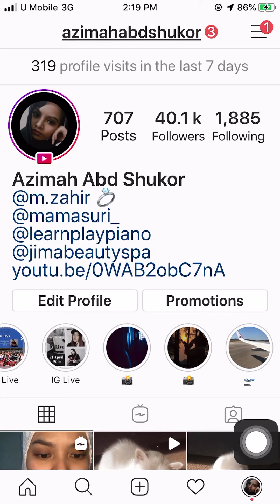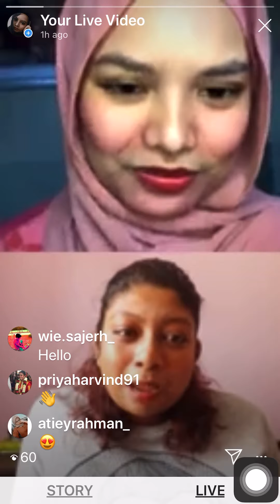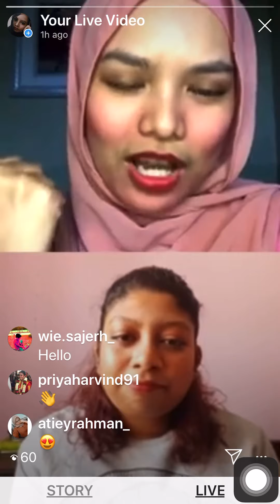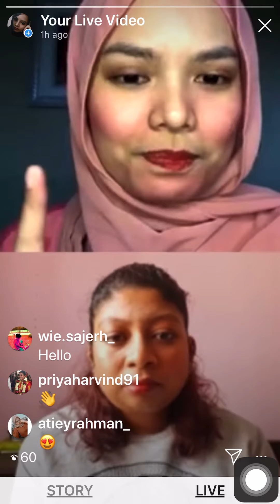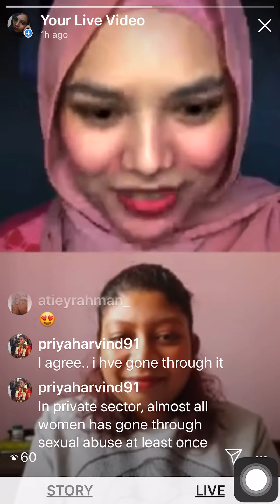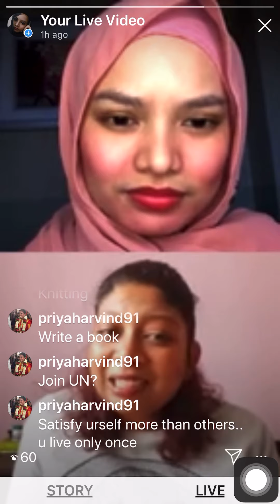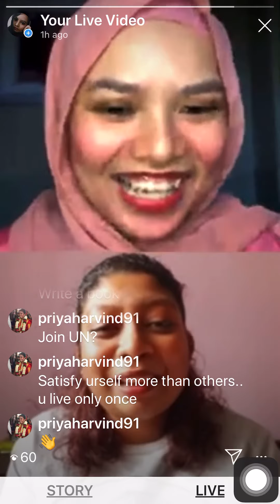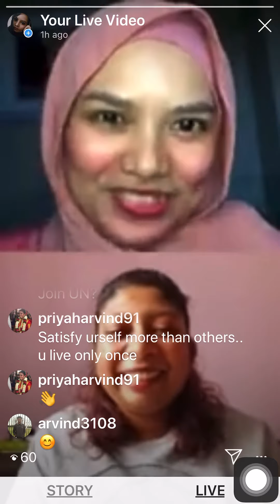IG live with Sivasni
or register to any trading platform

It's totally free and would mean so much to me ❤ Thank you so, very much for watching and for always supporting.  ❤ ❤ ❤ ❤ ❤ ❤ ❤ ❤